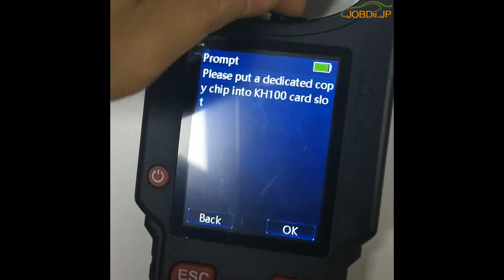Lonsdor KH100で48チップを識別してコピーする方法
オリジナルのLonsdor KH100リモートメーカーキープログラマー・オンラインアップデート